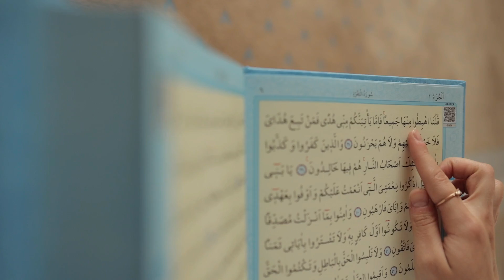Surah Rahman full with Urdu translation & Explanation Amazing Quran Visualization Epi 050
Welcome to Sajid Studio Youtube Channel

(Al-Bukhari)

6:01 AM
surah Rehman with urdu
yaseen ki tilawat
surah yaseen
surah yasin
surah yasin
urdu translation
quran